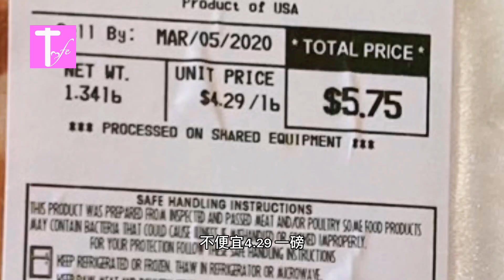迈阿密幸福生活---------买到一级棒五花肉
订阅点赞T Life频道有机会得到123t茶和如新产品
今天在难得在美国的超市Public 买到一块漂亮的五花肉，不便宜4.29一磅。先在锅里干煎一会儿，做焦糖，翻炒五花肉加水焖煮30分钟。装盘。祷告：我们在天上的父， 我们日用的饮食，今日赐给我们。
免我们的债，如同我们免了人的债。
这道红烧肉除了苦味和焦味没有别的毛病，谢谢围观。